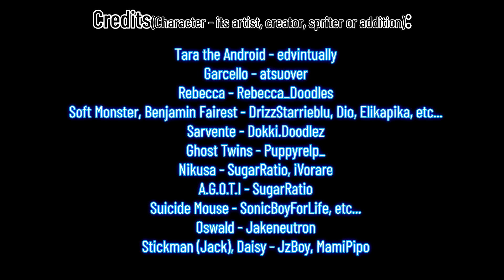FNF' Surrealism, but every turn, another character sings it.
Those characters of its creator or artist are at the end of the video.

Ian's note:
Peacefully fantastic song.

Tell me if I made some mistakes or typos.